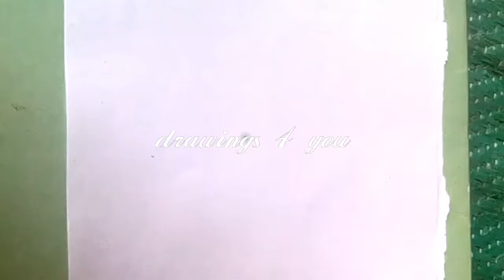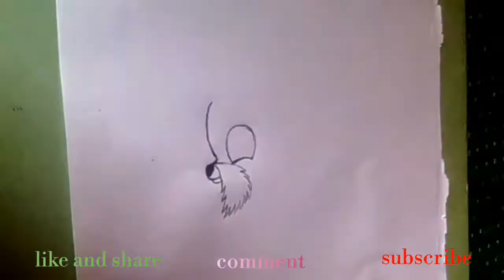Cute baby animals drawings - draw cute baby Yorkshire terrier dog | drawings 4 you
drawing cute baby Yorkshire terrier dog for kid's